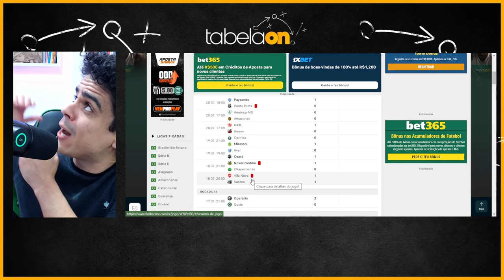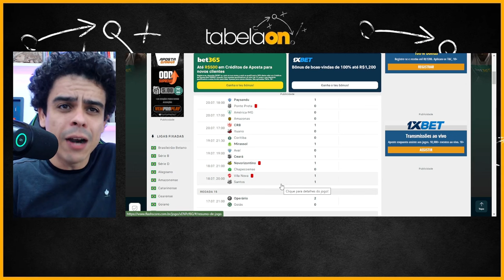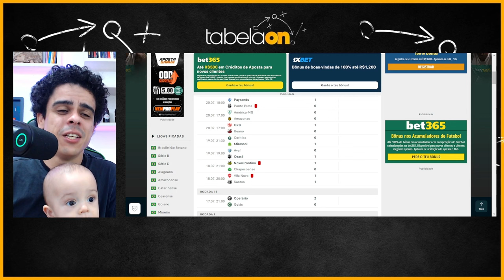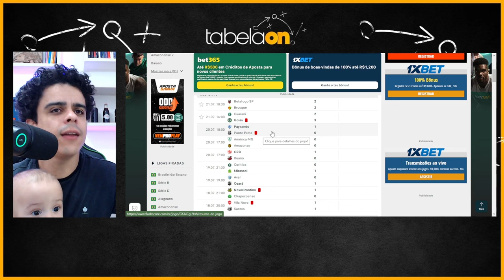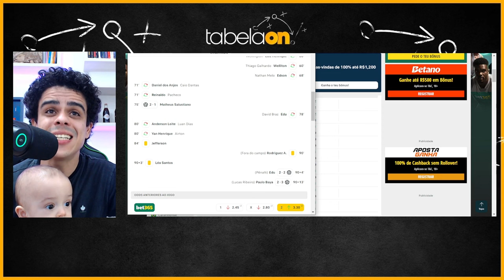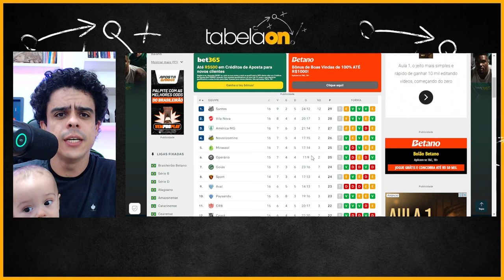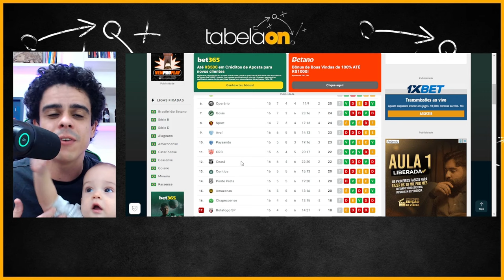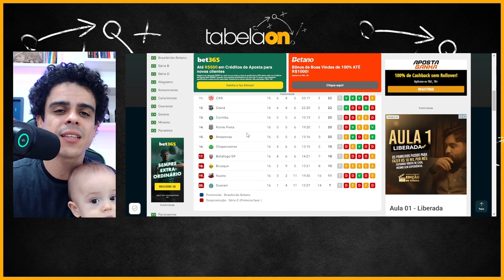🚨 BALANÇO DA RODADA 16 DA BEZONA! DESTAQUE PARA PAYSANDU, MIRASSOL, CEARÁ E GOIÁS